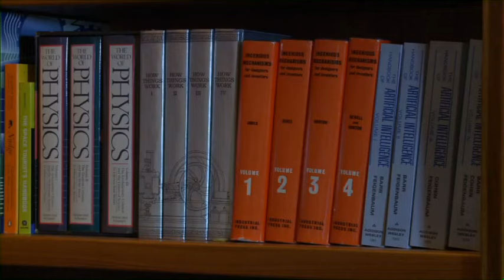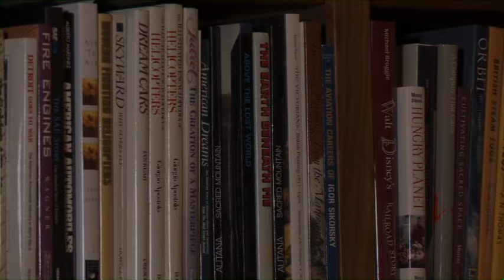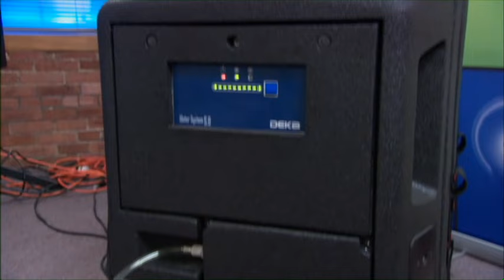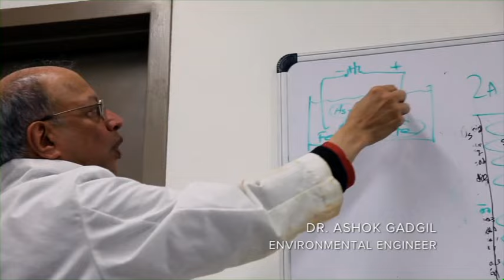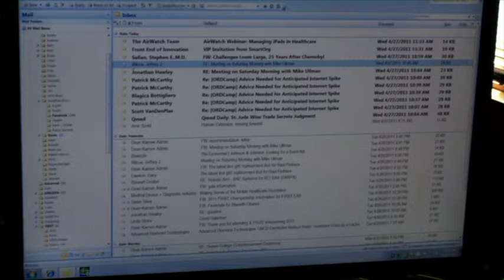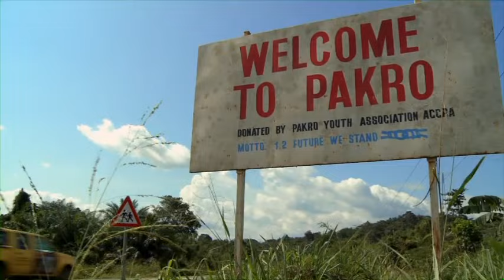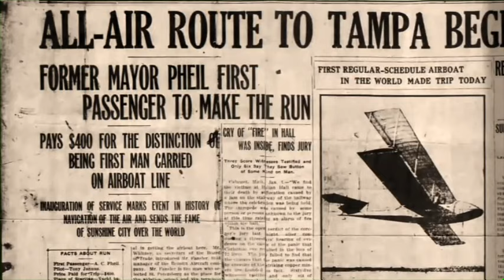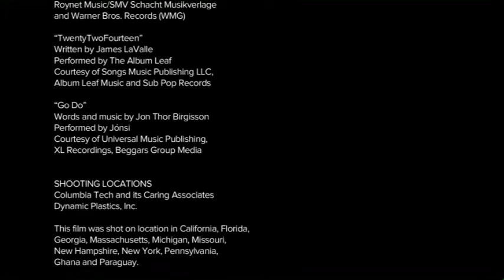SLINGSHOT DVD 15 01 Title 01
SlingShot focuses on the inventor of the segway and his water purification device the SlingShot. his fascinating life, etc.